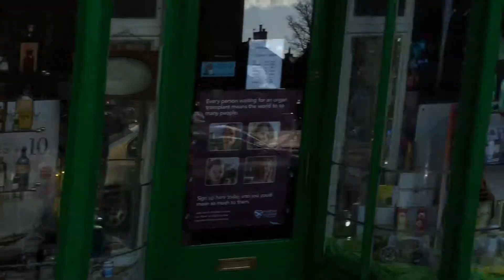Samsung galaxy s2 video test. Edinburgh. May 2012